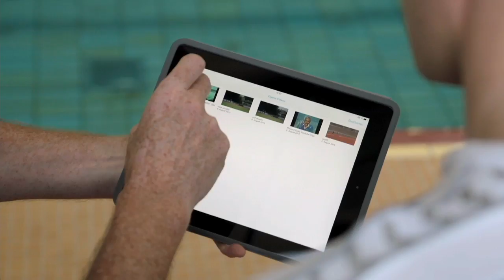The Equalizer - Paul Biedermann vs. Mark Spitz Excerpt Paul Biederman (Excerpt)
A scene from The Equalizer (2016) feat. world record holder Paul Biedermann. Narrated by David Suzuki for CBC's The Nature of Things.

How do Swim Suits Affect Swimmers' Performance?

Steve Haake meets world champion swimmer Paul Biedermann. Paul holds the current world record in the 200 metre freestyle event, using an x-glide swimming suit. We explore Paul's ability without the use of the swimming suit by comparing his performance with Olympic great Mark Spitz, who won 9 olympic golds and set a new world record in the 200m Freestyle during the 1972 Olympic games.

About The Equalizer
Every year, athletes set new world records. But are today’s top performers really better than athletes of the past? In The Equalizer, Steve Haake, a top sports scientist based in the UK, investigates five major sporting events where technology is a factor. He travels to Canada, the US and Germany to meet five world-class athletes whose sport is impacted by the latest developments in technology.

For each of the athletes, Haake examines the variables that go into their winning performance – enhanced athletic gear, training, nutrition and psychology. Then, for the first time ever, Haake equalizes the playing field and challenges them to compete against a legendary athlete using equipment from a bygone era.

The Equalizer was co-produced by Kensington Communications (Canada) and Berlin Producers (Germany) for broadcast on CBC-TV’s THE NATURE OF THINGS (Canada), SRC (French Canada), Ici Explora (French Canada), ZDF (Germany), Arte (Germany/France) and other international broadcasters. Robert Lang is Executive Producer and Producer for Kensington Communications. Kristian Kaehler is Executive Producer for Berlin Producers. “The Equalizer” is directed by Rebecca Snow, written by Allen Booth and narrated by David Suzuki.